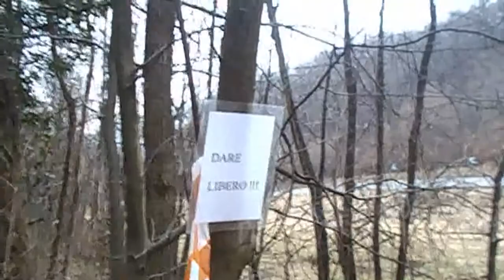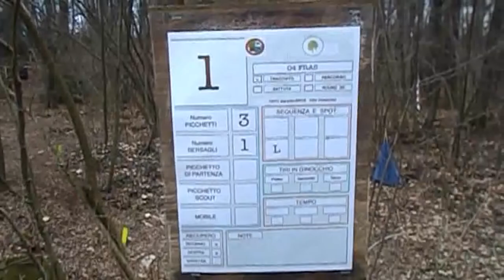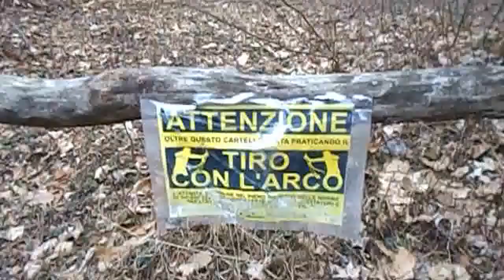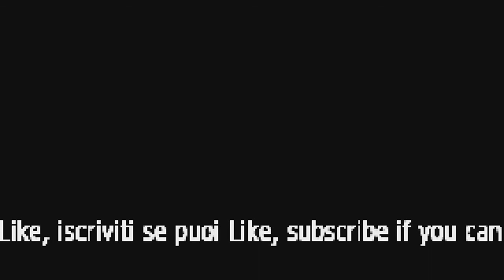Possedere una Casa Stregata e farlo sapere Posto del Covo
Cuasso al Monte, conosciuto nell'antichità come Locus Cuvaxi e cioè Posto del Covo, conserva il suo fascino nella Chiesa della Frazione Cavagnano, nell'adiacente Casa Stregata di Gennaro Gelmini e nella Chiesa-Castello di San Salvatore, un video tutto da vedere, Gennaro Gelmini e Youtuber Maury Urbex e Vlog vi accompagnano in questa spettacolare gita, continuate a seguirci, che Youtuber Maury sta per arrivare a 1000 iscritti, vi ringraziamo! ed ecco i link ai suoi video di questo spettacolare tour: